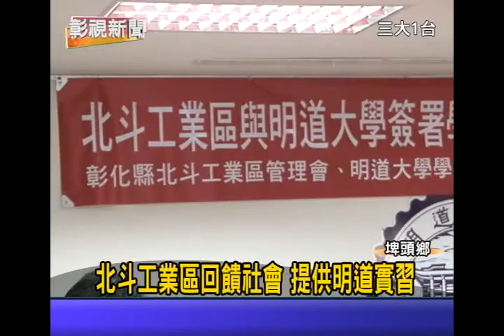1030116 07北斗工業區回饋社會 提供明道實習